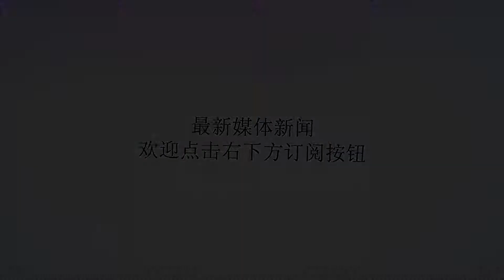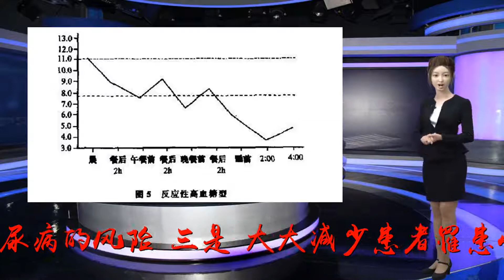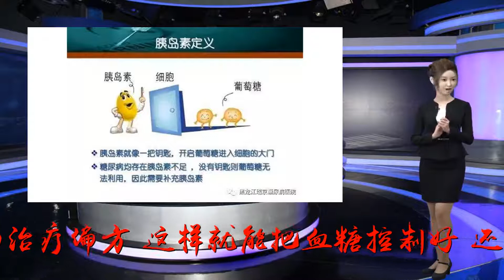糖尿病不吃药能控制血糖吗？了解全开血糖升降曲线才能精准控血糖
谢谢！糖尿病不吃药能控制血糖吗？了解全开血糖升降曲线才能精准控血糖